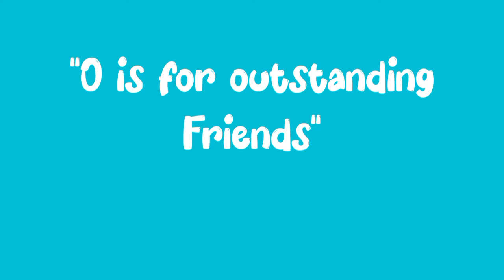Olle's Friends Shine Bright (Kindergarten Song) | Nursery Rhymes for babies | Kids Songs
Welcome to Olle's magical world, where every friend sparkles and shines! 🌈✨ Join Olle and his adorable animal buddies as they sing, dance, and play to this delightful kindergarten song! Perfect for babies, toddlers, and young kids, "Olle's Friends Shine Bright" will bring joy, smiles, and giggles to your little ones! 🤗

🎵 Sing along to fun, catchy lyrics
🦄 Meet cute characters that will become your child's favorites
🌟 Learn valuable lessons about friendship, kindness, and fun
💃 Dance and groove with easy-to-follow movements

Designed to captivate young minds, this bright and cheerful kids song is perfect for playtime, learning, and winding down. Whether it's nursery rhymes, kids' songs, or simply a magical adventure—this video has it all! 💛

This channel is intended for kids to learn and speak English from the beginning. Kids can learn at home before entering to preschool.
This channel introduces series of videos for kids and develop their vocabulary in a smile and fun way.